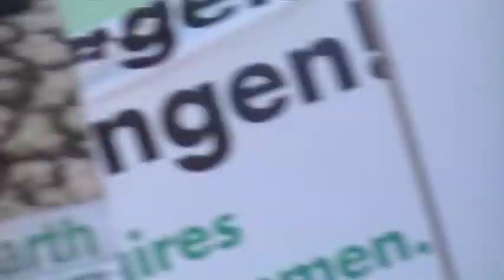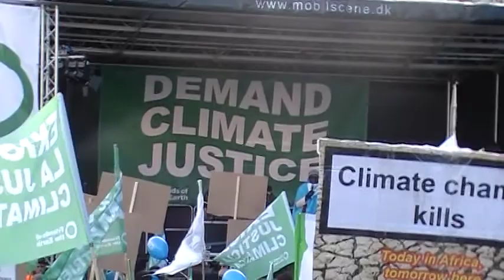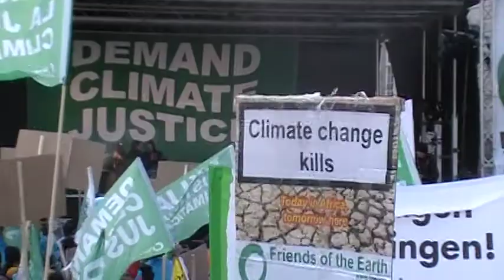COPENHAGEN PROTEST FOR ACTION ON CLIMATE CHANGE & THE FALL OF CAPITALISM DEC. 12 2009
Clips of protests from the day Copenhagen turned into the police state of the world.

130,000 people strong.

Strikingly the report also notes, "Inside the Bella Center, delegates gathered around flat-screen TVs showing both the larger peaceful rally and the police crackdown on the young activists."

As highlighted in our blog yesterday, Maude Barlow commented, "I was in the march that had more 100,000 people demanding climate justice and action. Suddenly, an unprovoked and very military-style police action took place. Hundreds of young people were surrounded by police in riot gear with dogs. They were forced to sit for hours on the cold ground with their hands tied behind their backs. There was no provocation for these arrests. I'm outraged at this treatment of legitimate protesters and the media's distorted reporting of it. If anything, we should be thanking these young people for having the courage to stand up for the kind of world that will help our planet and species survive. It's their future that is in jeopardy and they have more of a right than anyone to be heard."